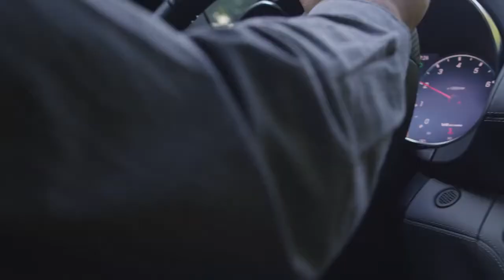2019 NEW Mercedes-AMG GT Facelift